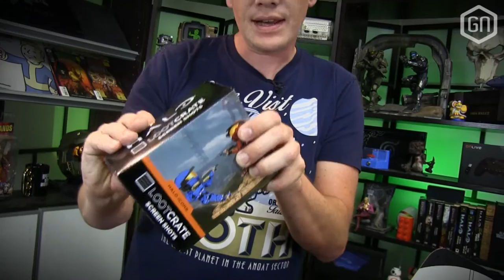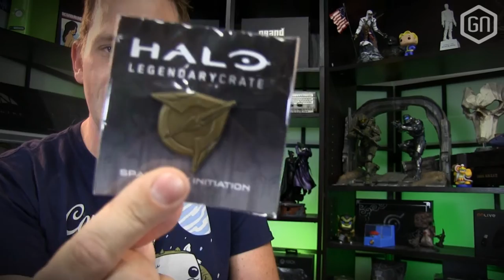Halo Legendary Loot Crate | UNBOXING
Van Microsoft en Loot Crate ontving GamersNET de zogenaamde Halo Legendary Loot Crate. En ja, onze Peter unboxt hem met plezier!